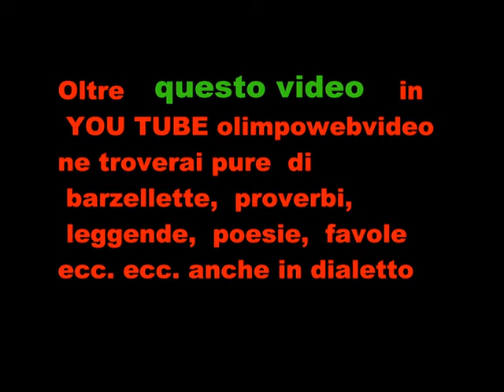CORO GLI ZANNI A ISOLA FOLK DEL 2011 A SUISIO FILE 734 1° VIDEO.wmv